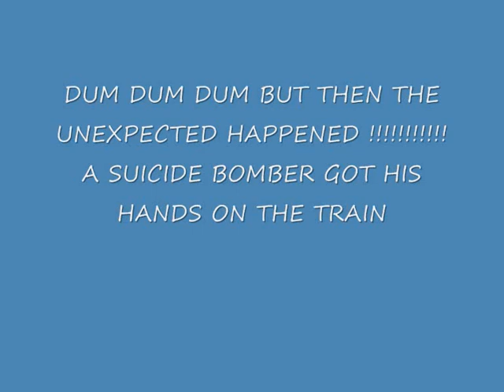Train Crash Train Sim Funny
A video from microsoft train sim dont take this serious its just a joke